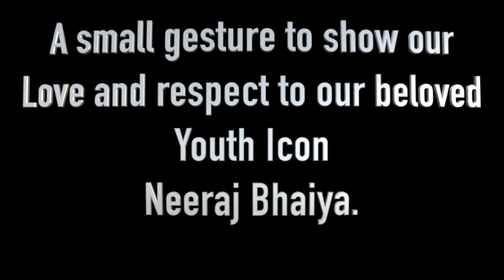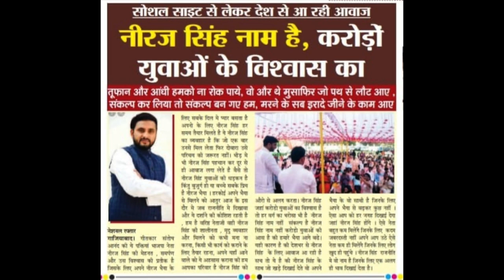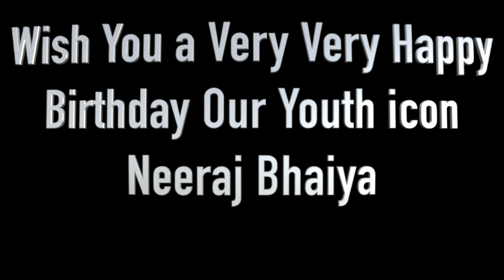Happy Birthday Neeraj Bhaiya Indian Youth Icon || Neeraj Singh Politician | Pranav Singh Singer